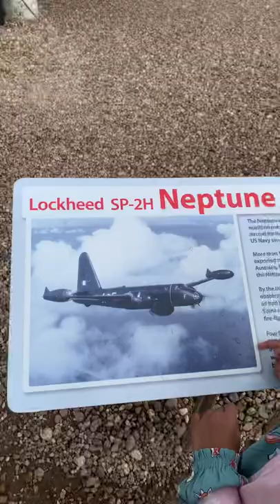Cosford Aircraft Museum Neptune Maritime